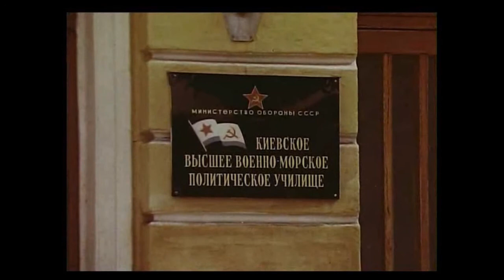Киев до майданов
КВВМПУ